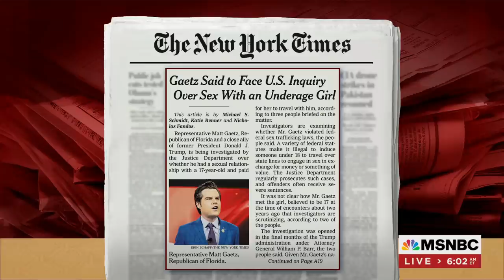Gaetz Probe Started With An Associate Awaiting Trial On Federal Sex Trafficking, Stalking Charges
A sex trafficking investigation of Rep. Matt Gaetz, R-Fla., began with an inquiry into an associate of his who's awaiting trial on trafficking, stalking and identity fraud charges. Reporter Betsy Woodruff Swan and Georgetown Professor Paul Butler join Morning Joe to discuss. Aired on 04/01/2021.